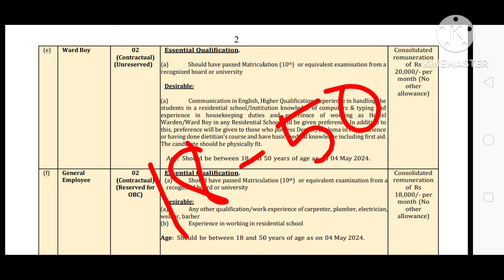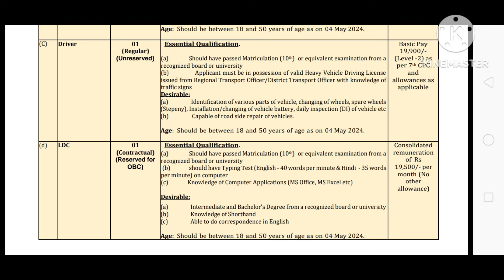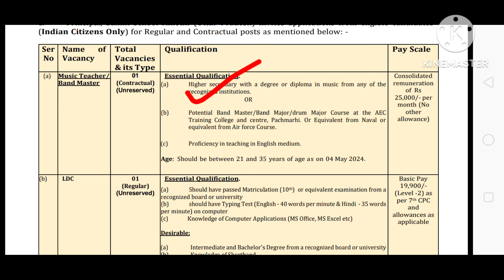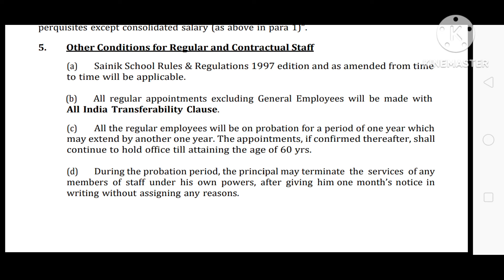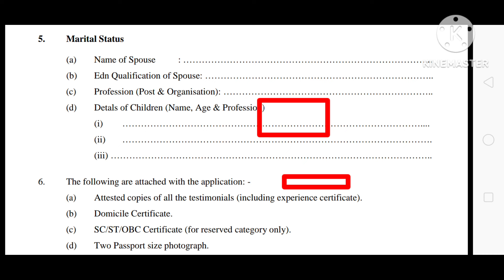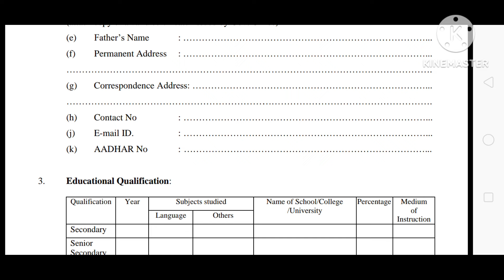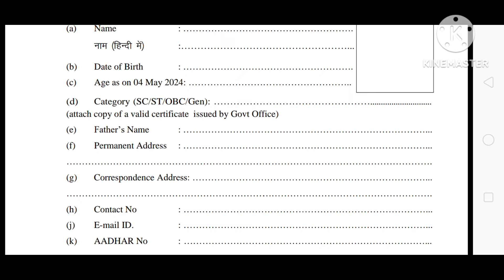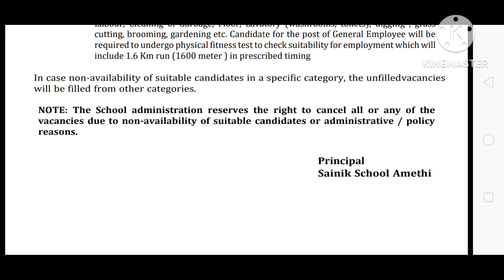প্রাইমারি স্কুলে কর্মী নিয়োগ শুরু | School teacher recruitment 2024 | wb new job vacancy 2024.